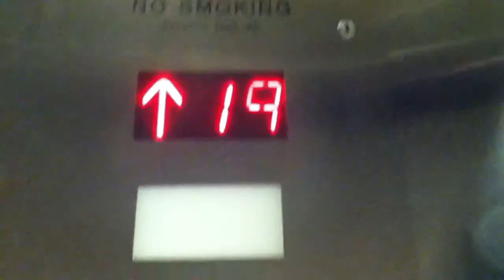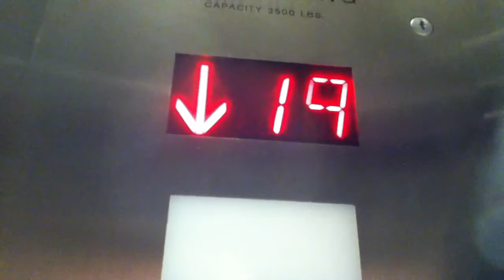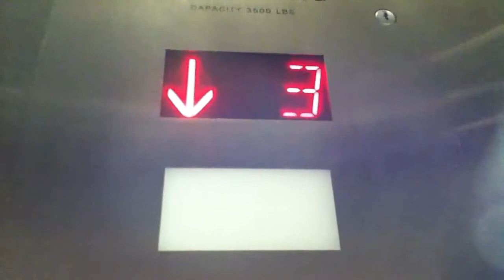?? Traction Elevators At The Hotel Indigo In Downtown Brookyn NYC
These are the very nice ?? Traction elevators at the Hotel Indigo in Downtown Brooklyn NYC.